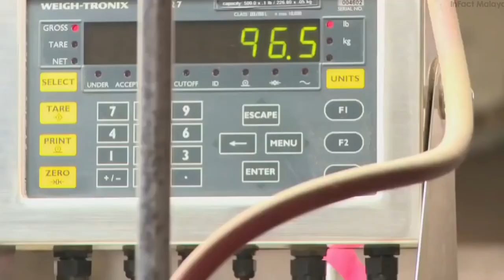ചെമ്മരിയാടുകളിൽ നിന്ന് കമ്പിളി ഉണ്ടാക്കുന്നത് കാണണോ | Wool making Process in Factories | Tell me Why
Hey Viewers! Welcome to inFact Malayalam. Today we will take to you through some interesting Footage of Wool Processing.

Make sure to watch till the End to Understand the Process.
Music in this Channel is Provided by